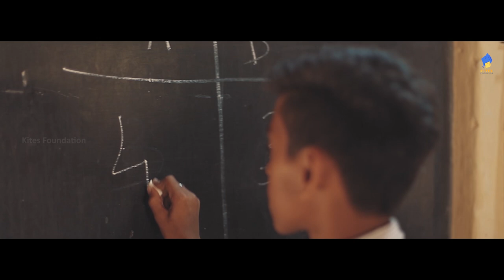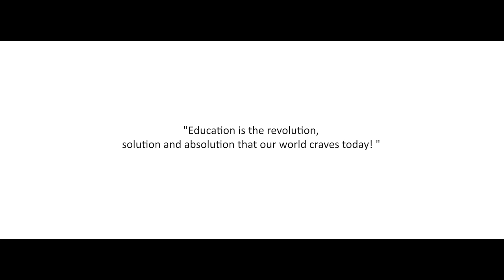Harvesting smiles through education | Kites Foundation | Ambedkar Jayanti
"We are Indians, Firstly and Lastly."

Every year, April 14 is observed as Ambedkar Jayanti to commemorate the memory of Dr Bhim Rao Ambedkar on his birthday. Dr Ambedkar is the father of the Indian Constitution, which is the largest written constitution in the entire globe. His life was spent fighting against inequalities towards the Dalits and other marginalized communities.

On this Ambedkar Jayanti let's uphold the ideas and values of our Constitution.

Kites foundation takes inspiration from the legend, the visionary, and the man without haters – Dr APJ Abdul Kalam.

He believed that education is the most powerful weapon that can change the world for good. He visualised an education system as that which could retain the smiles on the faces of the children and build character and inculcate human values. Imbibing these visions, we at Kites vehemently strive to educate and illuminate. We believe that an investment in knowledge pays the best interest to the society.

Education is the revolution, solution and absolution that our world craves today!
Let their smiles of success echo to the sky and beyond!